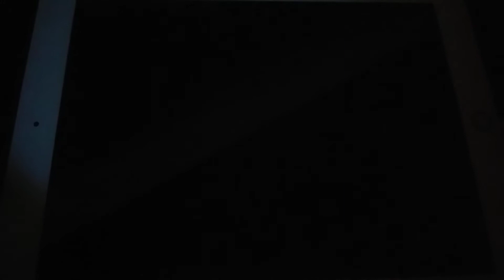June 23, 2019 (Fnaf 2 Power Out (2)[NOT REAL!]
This is not real either. It's Fake! And credit to someone that did that music.